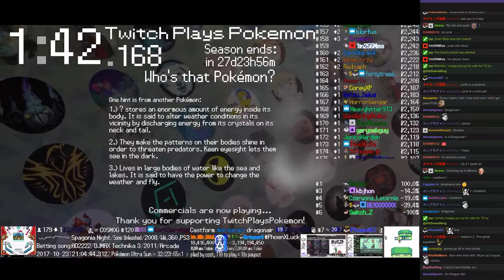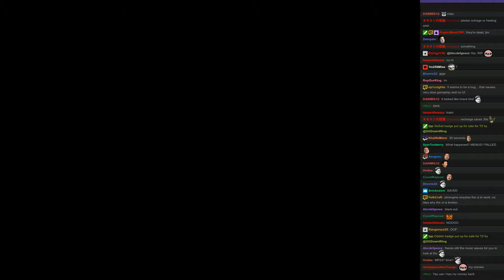Twitch Plays Pokémon Battle Revolution - Matches #94989 and #94990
#94989 [Blue: Murkrow (Stadium 2), Golem (Stadium 2), Primeape (Stadium 2)] vs [Red: Meganium (Stadium 2), Wartortle (Stadium 2), Quilava (Stadium 2)]

10:51 : #94990 [Blue: Krabby (OHKO), Ekans (OHKO), Sandshrew (OHKO)] vs [Red: Porygon-Z-M (Metronome), Rapidash-M (Metronome), Blaziken-M (Metronome)]
Match did not finish.